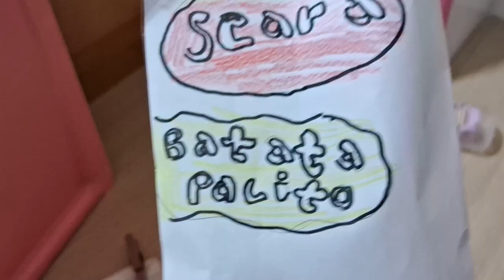rotina da tarde da chloe e pedimos lanche 🍔🍟🥤